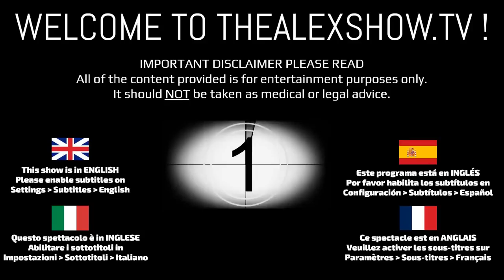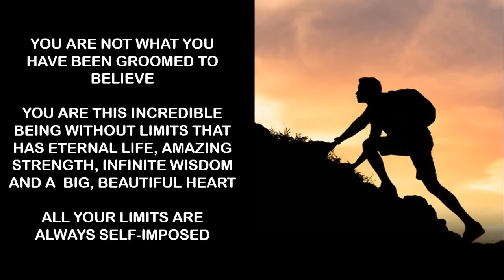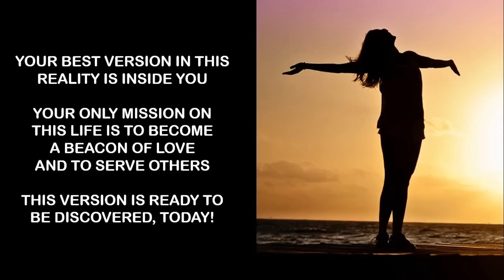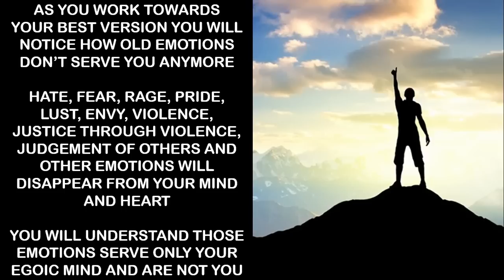Do the past, present, and future exist all at once ?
Episode 349

I share with you my feelings and opinions about the notion that time is happening all at the same time and the future and past have already happened, somewhere else.

All our shows have subtitles in English, Spanish, Italian, German and French.  You can find them in Settings / Subtitles.

*Concept of Time*

Time is one of the most fundamental and enigmatic concepts in human thought, influencing every aspect of our existence. It shapes our understanding of the universe, our personal experiences, and our social structures. Despite its omnipresence, the nature of time remains one of the most complex and debated topics across various disciplines, including philosophy, science, and culture. This essay explores different conceptions of time, its philosophical and scientific implications, and its impact on human life.

*Philosophical Perspectives on Time*

Philosophers have long grappled with the concept of time, offering a wide range of interpretations. In ancient Greek philosophy, two contrasting views of time emerged. Heraclitus famously argued that everything is in a state of constant flux, encapsulated in his saying, "You cannot step into the same river twice." For Heraclitus, time was the underlying force driving the ceaseless change in the universe. In contrast, Parmenides proposed that time and change are illusions and that reality is eternal and unchanging. These opposing views highlight the tension between seeing time as a dynamic process and as a static, unalterable state.

Saint Augustine, one of the most influential thinkers in Christian philosophy, also reflected deeply on the nature of time. In his "Confessions," Augustine pondered the paradox of time, noting that while we constantly experience time, it is incredibly difficult to define. He suggested that time is a subjective phenomenon, existing in the mind as a product of memory (the past), attention (the present), and expectation (the future).

*Scientific Conceptions of Time*

In the realm of science, the understanding of time has undergone significant transformations, particularly since the 17th century. Isaac Newton's classical mechanics introduced the idea of absolute time, a constant and unchanging backdrop against which events unfold. In Newton's view, time was linear and universal, ticking away uniformly throughout the cosmos, independent of any physical processes.

However, this notion of absolute time was revolutionized in the 20th century by Albert Einstein's theory of relativity. According to Einstein, time is not an independent entity but is intertwined with space to form a four-dimensional continuum known as space-time. In this framework, time is relative, depending on the observer's state of motion and the presence of gravitational fields. For example, time slows down near a massive object, a phenomenon known as time dilation, which has been confirmed by numerous experiments and has practical implications in technologies like GPS.

The development of quantum mechanics further complicates the picture of time. At the quantum level, particles do not follow a straightforward, linear progression of time. Instead, they can exist in states of superposition, where multiple timelines or histories are possible. This challenges the traditional, linear view of time and suggests that our understanding of time at the macroscopic level may not apply to the microscopic world.

*Cultural Perceptions of Time*

Time is not only a scientific and philosophical concept but also a cultural construct. Different cultures have developed unique ways of perceiving and organizing time. In Western societies, time is often viewed as linear, with a strong emphasis on progress, deadlines, and the future. This linear perspective is closely tied to industrialization and the importance placed on efficiency and productivity.

In contrast, many Indigenous cultures perceive time as cyclical. For example, some Native American tribes view time as a series of repeating cycles, such as the seasons, the life cycle, and the cycles of the moon. This cyclical view of time emphasizes continuity, balance, and the interconnectedness of all life forms. It contrasts sharply with the Western emphasis on linear progress and change.